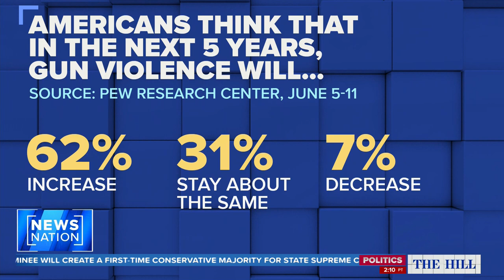Shootings cast shadow on July Fourth celebrations | The Hill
Shootings in Baltimore and Philadelphia over the holiday weekend are once again raising the question about how to decrease gun violence in America. Panelists Jennice Fuentes, Denise Gitsham, Robby Soave and Kellie Meyer join "The Hill on NewsNation" to discuss possible solutions.